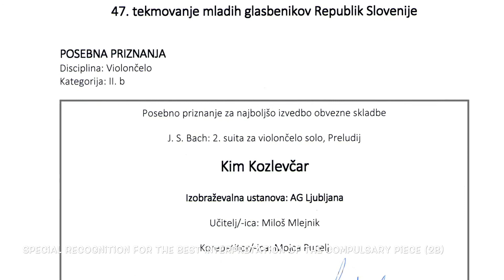J.S.Bach: Prelude from Suite No. 2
With her cello interpretation of J.S.Bach's Prelude from Cello Suite No. 2,
Kim Kozlevčar was given a special recognition for the best interpretation of the compulsory piece (II b) and won the golden award at 47th TEMSIG (member of EMCY).
(under the mentorship of prof. Miloš Mlejnik, AG UL)